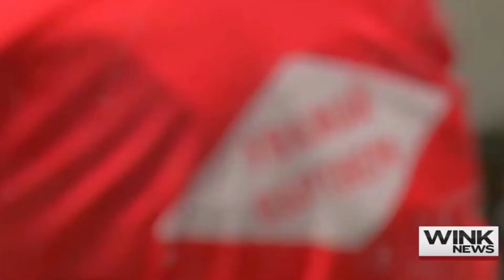Wink News Interviews A Trio Of Plays From The Men's Olympic Hockey Team Skating With FJB